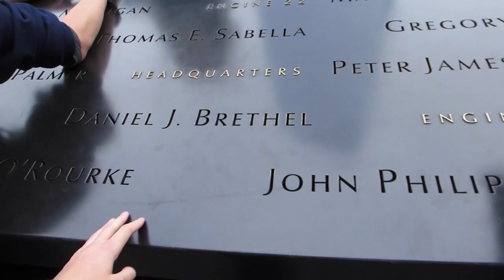New York to Washington DC : Day Three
Our trip continues! Got to see the Statue of Liberty and then drive down to Washington DC to see the Abraham Lincoln memorial! This trip has been crazy! I hope you're enjoying them!

Give it a big thumbs up if you enjoyed this video!